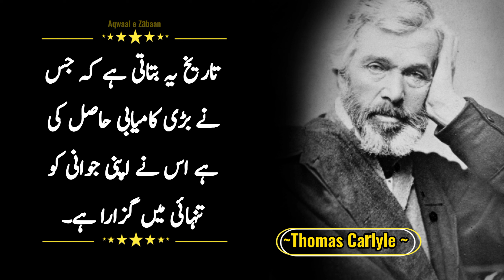Thomas carlyle Quotes in Urdu | writer philosopher mathematician and teacher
Thomas Carlyle (4 December 1795 – 5 February 1881) was a Scottish essayist, historian, and philosopher from the Scottish Lowlands. A leading writer of the Victorian era, he exerted a profound influence on 19th-century art, literature, and philosophy.

All quotes will be Translated into Urdu. Please keep support.

ThankYou Stay Blessed.